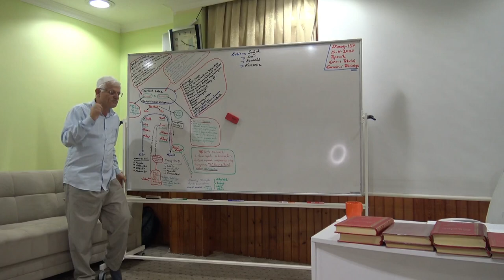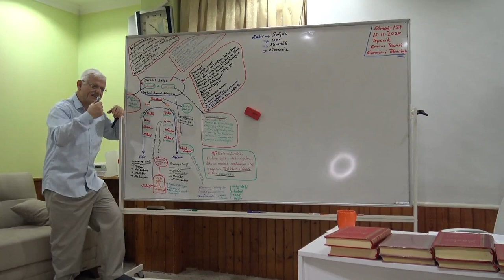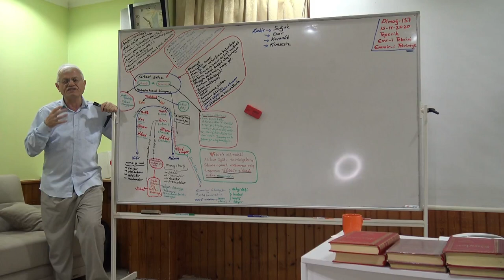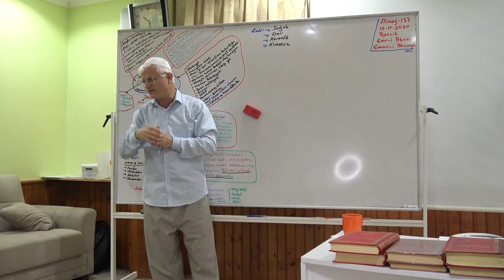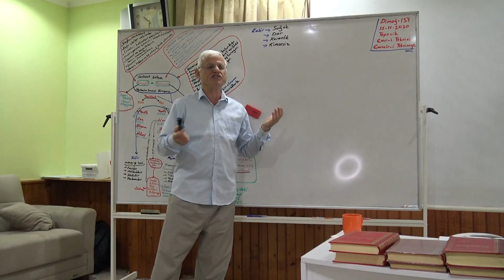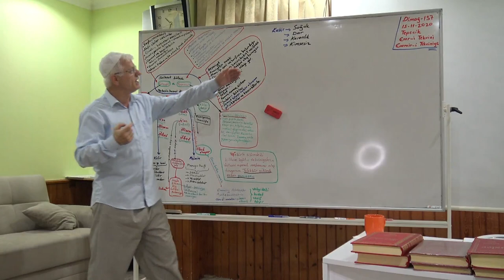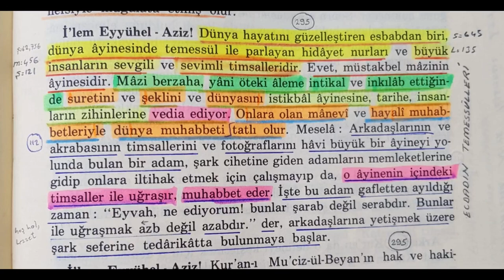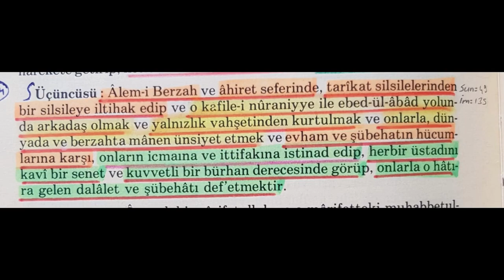Niye Ne İle İntihar Ederler.Herkes İçinin İçindedir.Dünyada Yaşadıklarını Zannediyor.Kabir Neresidir